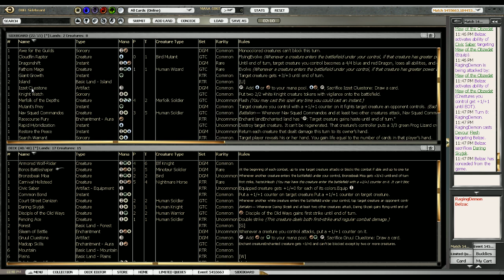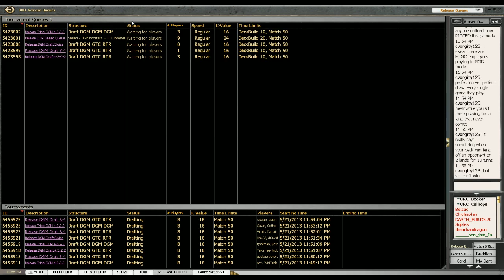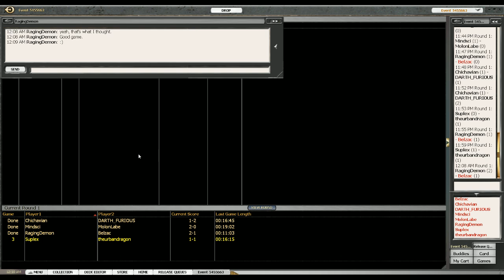South Florida Magic - Return to Ravnica Block Draft w/ Richard Neal (2/4)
Richard Neal guides you through a Return to Ravnica Block Draft